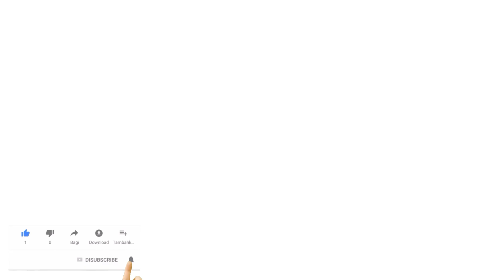Влог 01.02.2020. Уборка. Мама делает развивайку. Вкусный ужин.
Влог 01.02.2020. Уборка. Мамаделаетразвивайку. Вкусныйужин.
  Уборка с Артуром. Импровизированный кекс от мамы. На обед гуляш из чечевицы и сои. Артур любит играть со скотчем. Мама делает развивайку, Артур активно помогает. На ужин скребем по сусекам. Вкусный салат с нутом. Итоги дня. Мама готовится к бессонной ночи.

FamilyBlog - это семейныйканал, на котором мы освещаем нашу веселую жизнь! Также это не скучные буднимамы, где мама в декрете просто наслаждается своей домашней жизнью.
Мы всей семьей ведем здоровыйобразжизни, вкусно готовим дома ппрецепты, диетическиерецепты и много всего вкусного. Стараемся снимать влогикаждыйдень, где у нас всегда веселый отдых с детьми, бюджетноеменю, ужинынаскоруюруку, разные интересные покупки и много интересного.